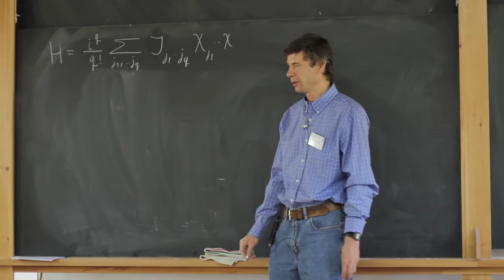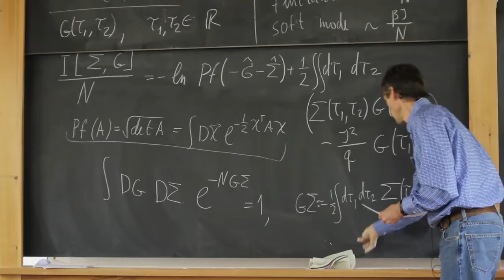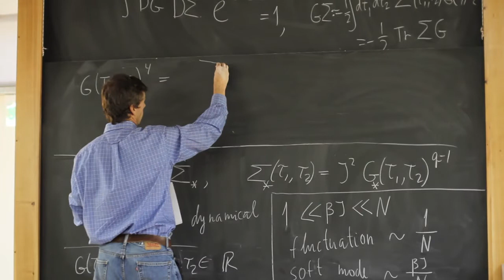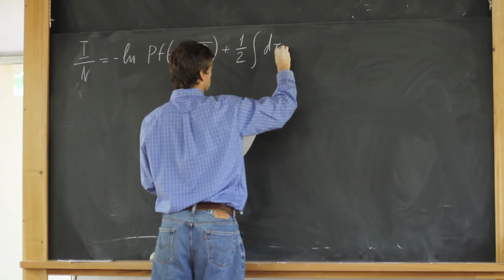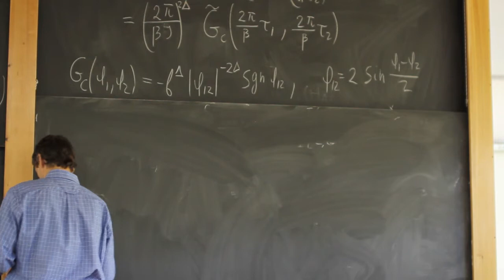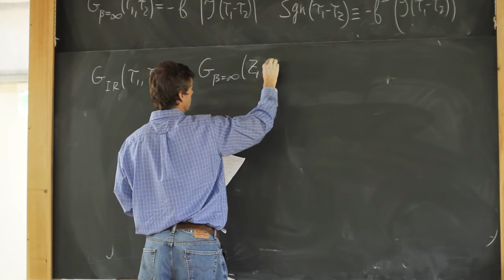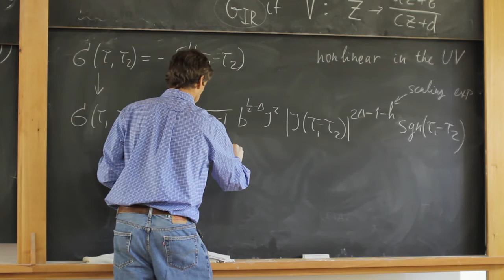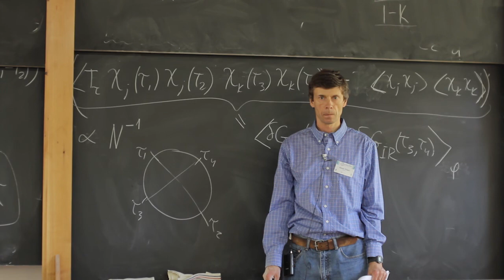Alexei kitaev: "Black holes and the SYK model" (part2)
It from Qubit School, Instituto Balseiro, Centro Atómico Bariloche, 4-13 January 2018